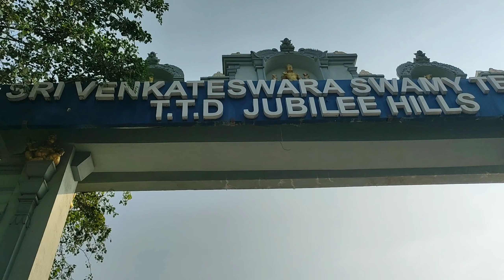My first vlog vlog-1 || Sri Venkateshwara Swamy Temple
My first vlog || Sri Venkateshwara Swamy Temple